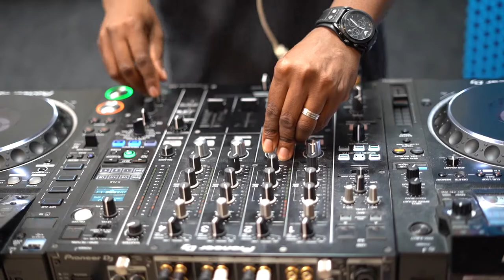Goodhope FM Mix - Oliver Baptiste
Oliver Baptiste live interview & mix on the Main Stage show on Goodhope FM with Jason Spikes Shot and edited by Mik Motala

Backing Track: "Disco Aint Dead" - Produced by Oliver Baptiste